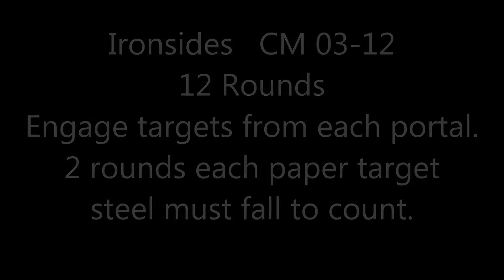CAPS Pistol USPSA Classifier Ironsides CM 03-12 Practical Shooting Sports Competition Video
Classifier:  Ironsides CM 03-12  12 Rounds 4 Paper targets (2 rounds each) 4 Steel Poppers (steel must fall to count)